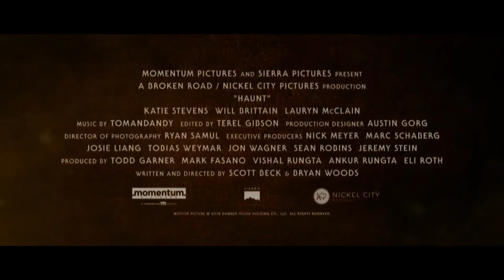HAUNT - Official Trailer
HAUNT Official Trailer Movie in theatre  13 September 2019.